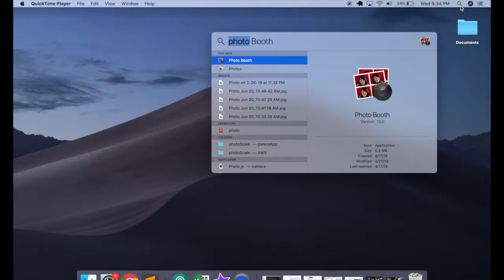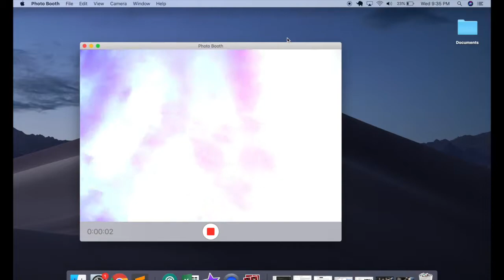Using the Blueberry Pediatrics Smart Otoscope with a Mac / Apple Computer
This video will show you how to use your Blueberry Pediatrics Smart Otoscope with your mac / apple computer.

Looking for instructions on how to use your smart otoscope with your windows computer / PC? Go to this video